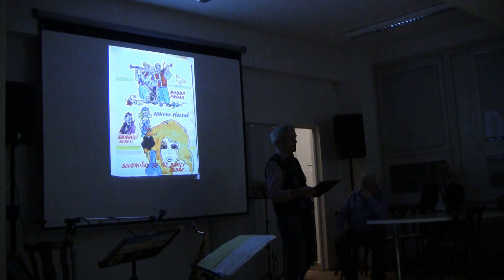Vzpomínkový večer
Vzpomínání na Jindřicha Dořičáka st. v Muzeu Zubří.